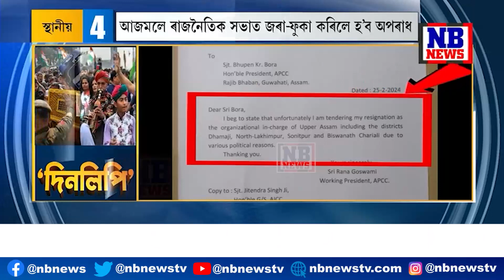BJPৰ কোন নেতাৰ সৈতে আলোচনা কৰিছে ৰাণা গোস্বামীয়ে?